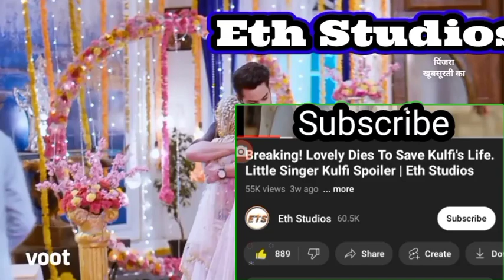Mayura Helps Omkar Escape. Cage Of Beauty Friday Pt2, 2 December 2022: | Eth Studios